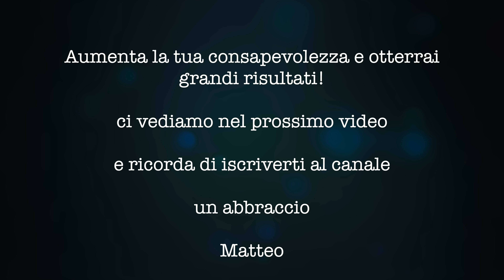La nobile arte della percezione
Credo sia più saggio avere un alta consapevolezza di sé che è davvero un elemento complesso da acquisire, così come da comprendere.

Questo perché il corpo, e la sua consapevolezza, vanno di pari passo con la consapevolezza di sé che sta alla base della crescita personale!

Ti aspetto all'interno del video!😎
Buona visione
Matteo Scarpato

📖LIBRI DI APPROFONDIMENTO SUGLI ARGOMENTI TRATTATI:

►"Passi da gigante: 365 piccole azioni per fare grandi cambiamenti "

►"Come cambiare per il successo"

►"Il vicolo cieco. Il piccolo libro che vi insegna a comprendere se insistere o rinunciare"

►"I sei pilastri dell'autostima"

✉️ CONTATTAMI QUI:
presto sarà disponibile una mail per collaborazioni, nel frattempo scrivimi qui per ogni richiesta